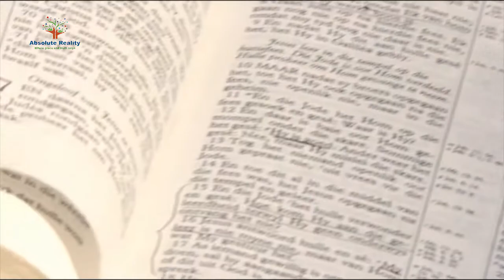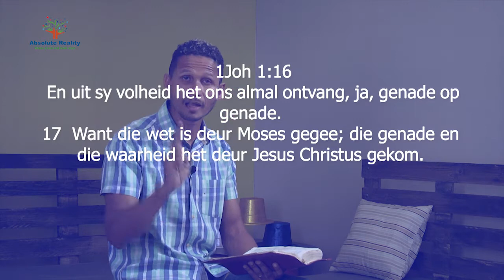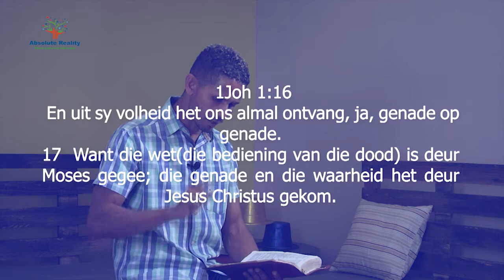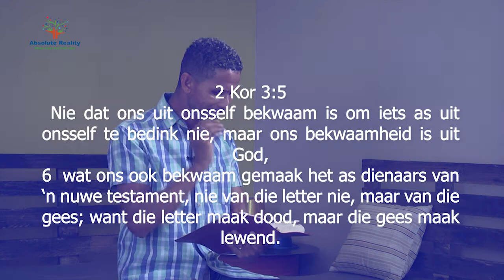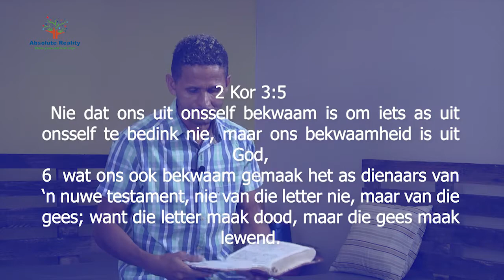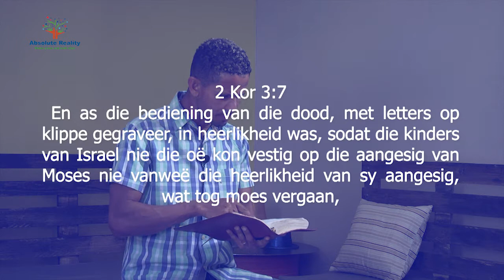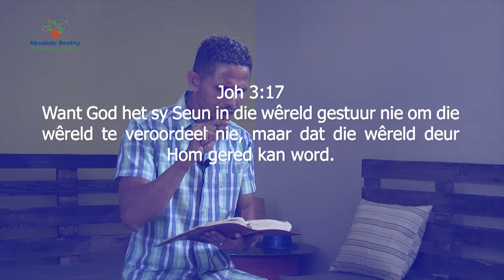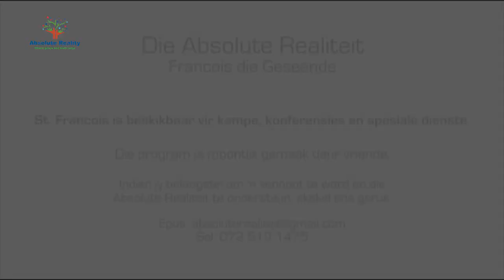Beter verstaan van die Bybel Deel 2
Dit is so noodsaaklik om tog reg te verstaan wat die Skrif ons leer.Jesus se woorde julle dwaal omdat julle die Skrif en die krag van God nie verstaan...